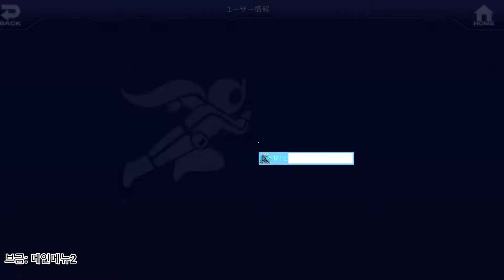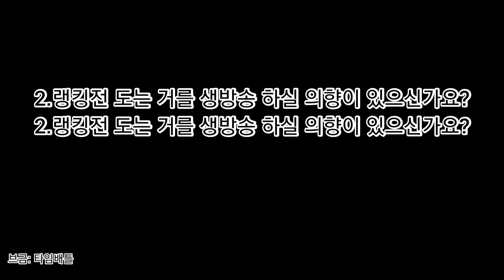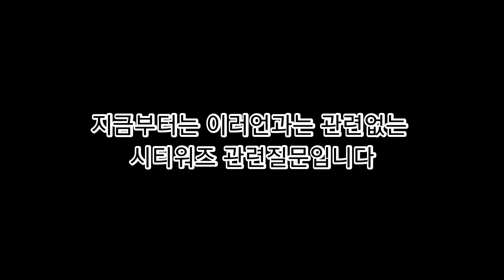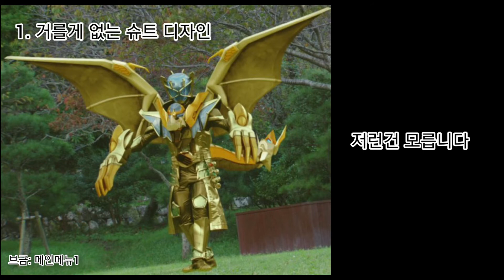이러언 Q&A 답변 영상!